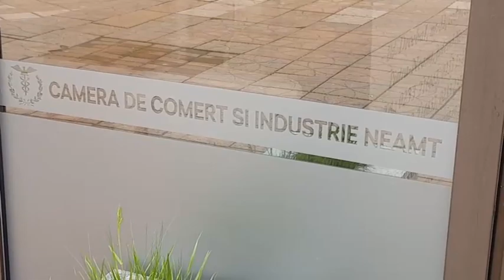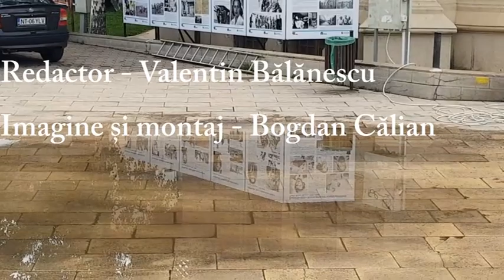Festival culinar mediteranean în condiții extreme, cu bălți bine administrate și toalete inundate